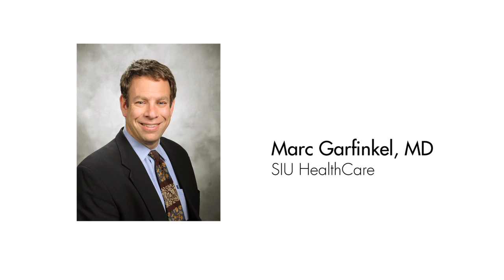Memorial Transplant Services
For over 35 years, the Kidney/Pancreas Transplant Program at Memorial Medical Center has made a difference in the lives of hundreds of patients and their loved ones. The program was founded in 1973 by Dr. Alan Birtch, Professor Emeritus of Surgery at Southern Illinois University (SIU) School of Medicine, and has provided more than 760 kidney and combined kidney/pancreas transplants to date.